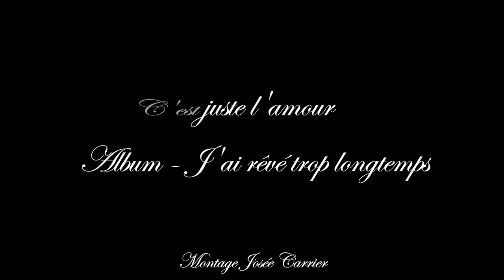C'est juste l'amour - Pascal Bessette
Pascal Bessette - C'est juste l'amour
Extrait de l'album J'ai rêvé trop longtemps 2016
Chanson original de Ronald Bourgeois

Montage vidéo Josée Carrier
Pour infos et spectacles ou Cd autographié